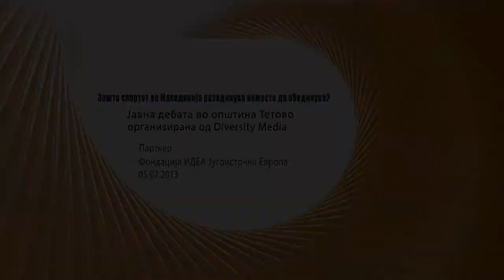Дебати_мк: Јавна дебата на тема „Зошто спортот во Македонија разединува наместо да обединува?"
На дебатата учествуваа Гордана Нацева, поранешен репрезентативец на женската ракометна екипа, Артим Шаќири, поранешен фудбалски репрезентативец и социологот Артан Садику.

Дебатата под наслов „Зошто спортот во Македонија разединува наместо да обединува?" е дел од проектот што Диверзити медиа го реализира во рамки на програмата CIVICA Mobilitas на Центарот за институционален развој, ЦИРа. Проектот е обид да се поттикнат граѓаните како и интелектуалната, академската и експертската јавност активно да се вклучат во развојот на јавниот дијалог. Фондацијата ИДЕА Југоисточна Европа е партнер на овој проект.